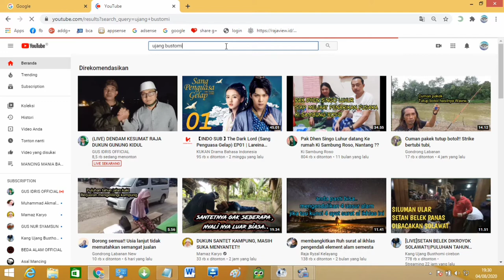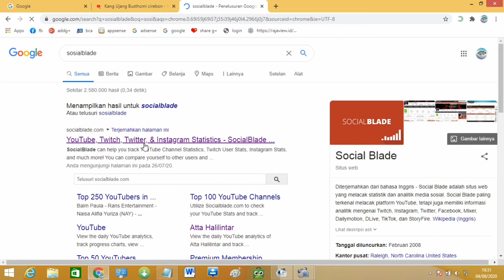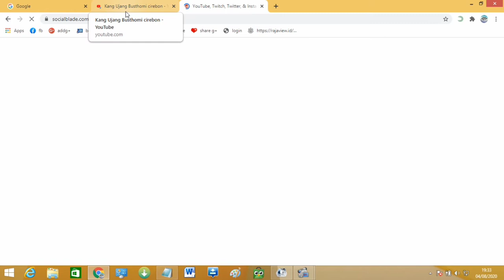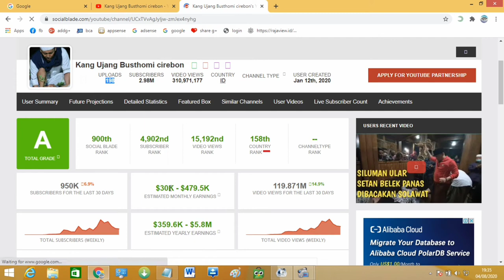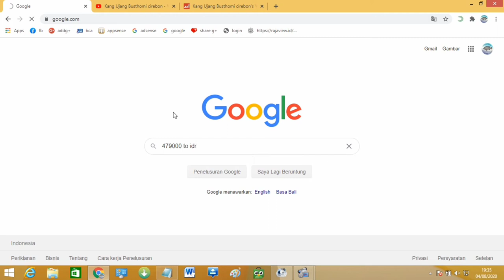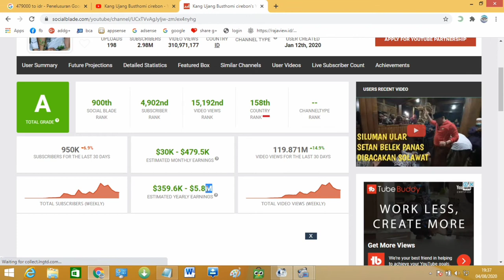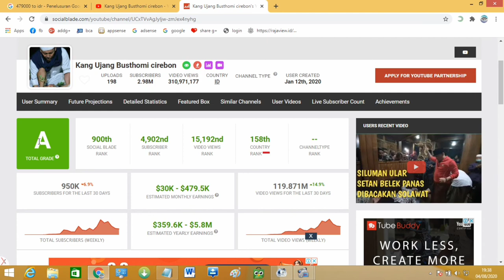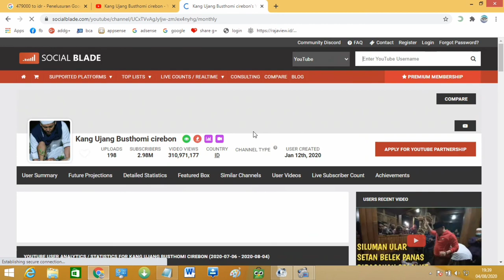Gajih Youtuber ust Ujang Bustomi Cirebon | penghasilan youtuber terbaru | penghasilan youtube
Pada kali ini saya akan sedikit mengintip besaran penghasilan youtuber Ustd. Ujang Bustomi terbaru.
hanya untuk sebuah inspirasi khususnya bagi saya pribadi, dan untuk anda yang mungkin belum paham cara cek kisaran besaran youtuber yang lain dengan cara cek sebuah channel nya melalui sosialblade. jangan lupa klik like dan subscribe untuk mendukung channel ini berkembang dan dapat menyajikan info seputar mancing dan info seputar tutorial.